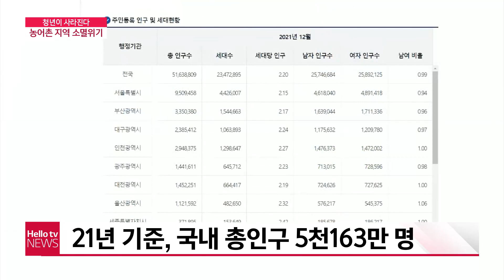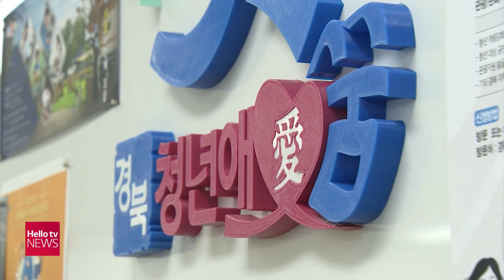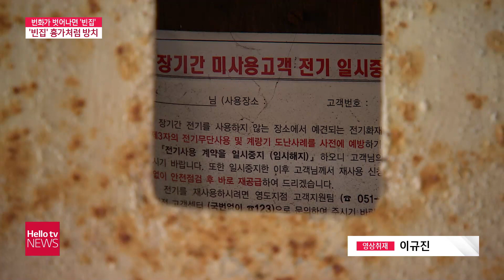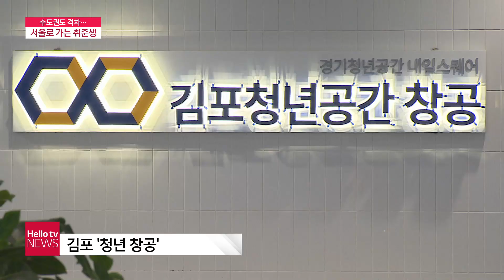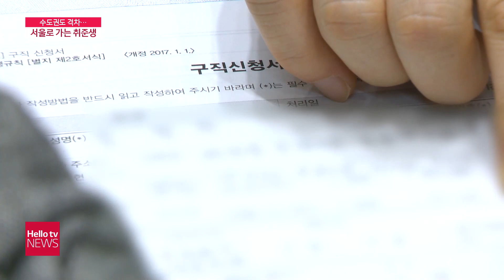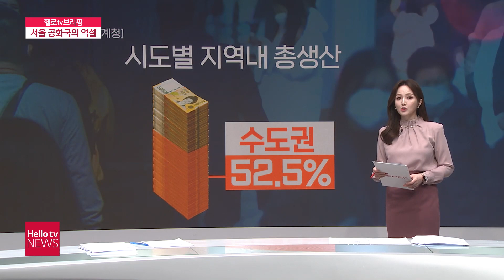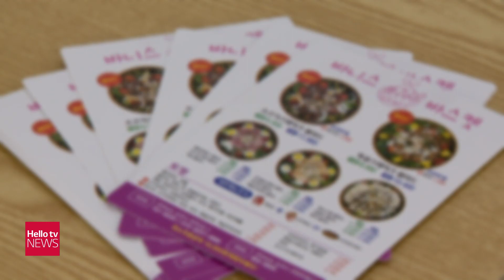헬로TV뉴스 3월 9일(수) 22년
1. 농어촌 지역 소멸위기...청년이 사라진다
2. 도시도 빈집 ′몸살′...인구·주거 ′극과 극′
3. 수도권도 격차...서울로 향하는 취준생